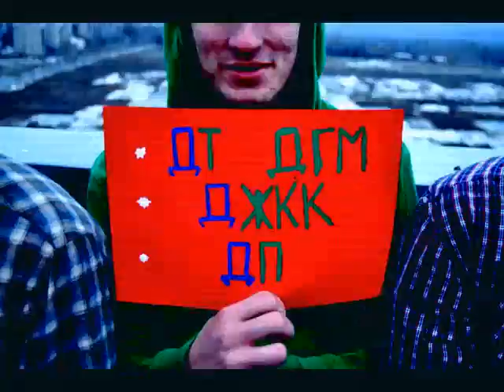The Intro in Druzhkivka